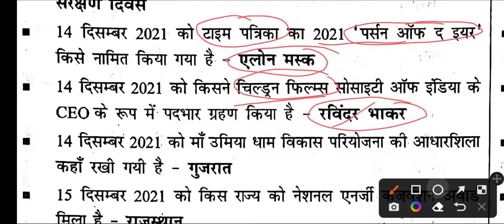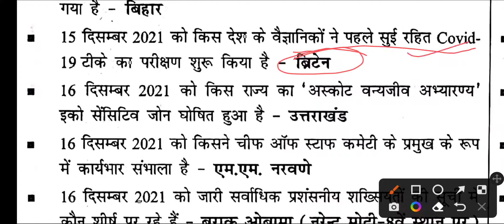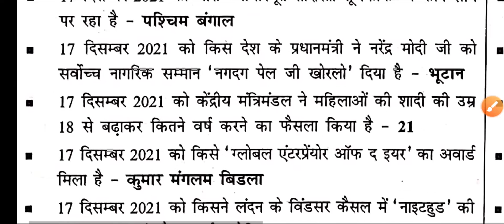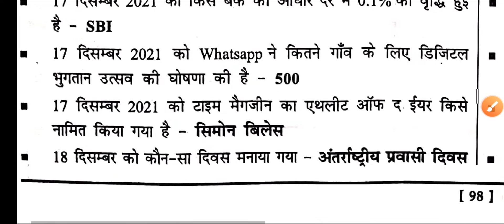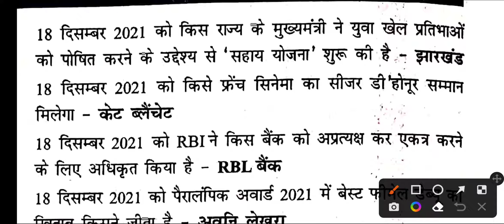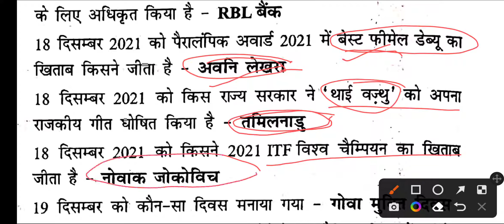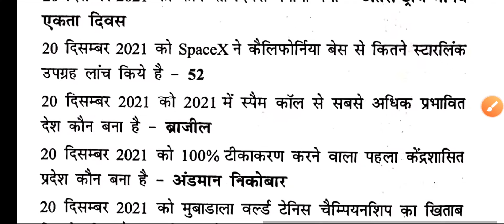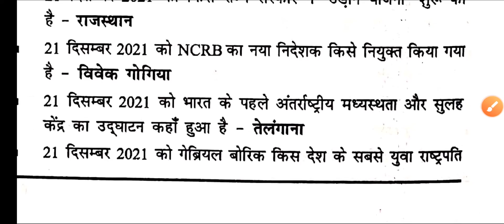Current affairs for